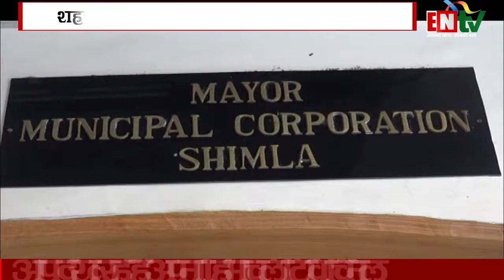शहर में नगर निगम बनाएगा गौ संरक्षण केंद्र